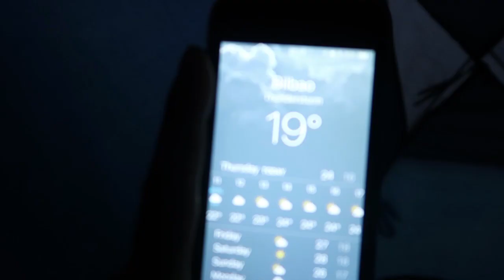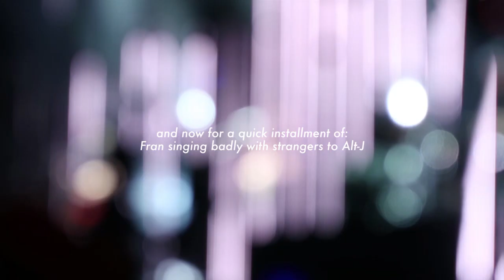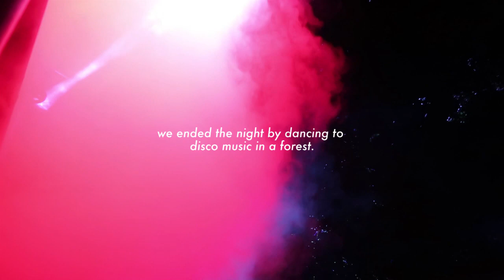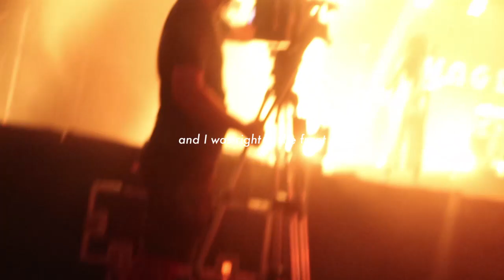Bilbao BBK Live 2018 Festival Vlog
After much to-ing and frow-ing between whether or not I should go to this festival, looking back on this video and reliving some of the memories I made, confirms I made the right decision.

So the line up for this festival was incredible. We saw: Childish Gambino, Alt-J, Florence and the Machines, The XX, The Chemical Brothers, Noel Gallagher, Gorrilaz and Jungle, but, as corny as it sounds, the highlight of my weekend was getting to spend time with some of my best friends which I only see a couple of times a year.

I also learned something fun.. y’know how at English festivals people always should ‘Alan’ (because of this meerkat video Well, during our first night at the campsite we heard a group of people shouting for Antonio and we were really confused about it. It went on for ages and we were really worried about Antonio’s well being. The next day it happened again. Jeez, we thought, Antonio must really be lost or something. So I asked someone in the crowd who Antonio was. He laughed and said it was a joke Spanish people make at festivals. Turns out, Antonio is the Spanish equivalent of Alan. You can hear people shouting it in the last clip of this vlog.

FranziskaDodl